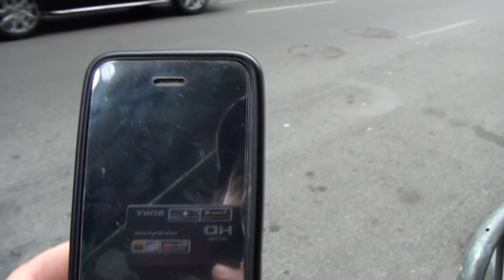Video#661 Before The Puerto Rican Parade